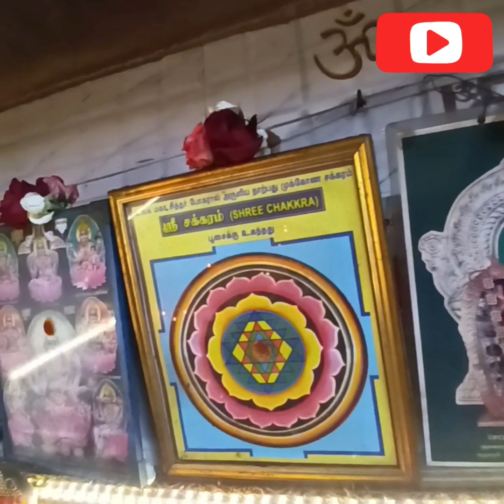Pooja room decoration for puratasi viratham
puratasispecial perumal krithigaispecial perumalpadayal#saturdayviratham#tirupathiperumam#vengadachalPaThi#perumalsong

channel name
Nvc- no copyright vibes